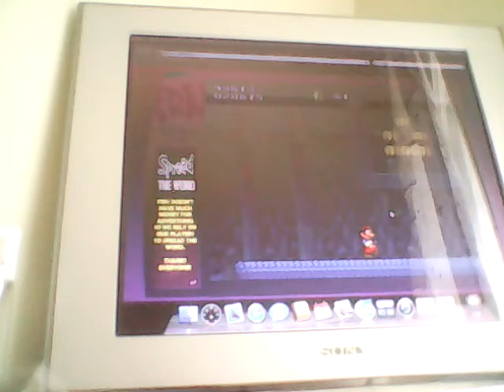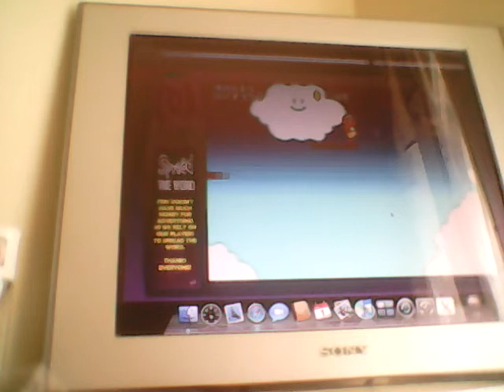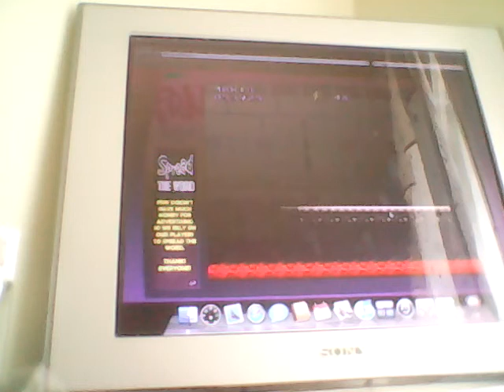Let's play super Mario flash (the impossi-block)